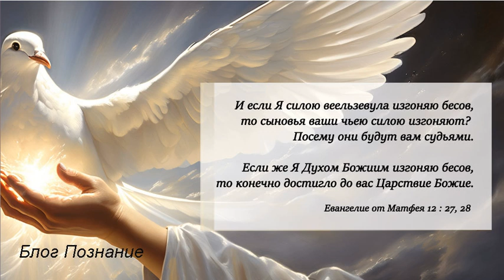Хула на Святого Духа а как поступишь ты?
Давайте посмотрим, что на это говорит Библия и посмотрим на эту тему в двух разрезах, разных случаях в Слове Божьем об Иисусе Христе и об офицере римской армии Капернаумском сотнике. Поговорим о власти Царства Небесного на земле, которое проповедовал Иисус Христос и подтверждал своими делами, исцелениями, освобождениями, изгнанием бесов.

Хула на Святого Духа и власть над бесами
Посмотрим что произошло, что фарисеи того времени сделали что Господь сказал о грехе хулы на Святого Духа. Лучше конечно прочитать всю главу, чтобы понять, что происходило тогда, что делал Иисус Христос, но мы откроем Евангелие от Матфея 12 главу стихи с 22 по 34:
Если же Я Духом Божиим изгоняю бесов, то конечно достигло до вас Царствие Божие.

Угроза власти фарисея
Когда к Господу привели бесноватого слепого и немого Он исцелил его, так что слепой и немой стал и говорить и видеть. Это происходило при множестве народа и многие видели это и начали думать и говорить, что это не Спаситель ли наш пришел от Бога, которого Они ждали. Господь исцелял, а здесь увидели, что Иисус Христос исцелил да еще изгнал беса. Это не просто, изгнать беса значит иметь власть в духовном мире, и так, что бесы Ему повинуются! Он проповедовал Царство Небесное и изгонял бесов! То есть Его слова о Царстве небесном Он подтверждал властью и в духовном мире! И это видел обычный, простой народ.
Тут фарисеи возмутились, ведь он был не с ними, не в их рядах. Они увидели угрозу их власти, и реакция была незамедлительна – это обвинение Господа в том, что он изгонял бесов силою веельзевула.
На что Иисус Христос ответил, что Я Духом Божиим изгоняю бесов, то конечно достигло до вас Царствие Божие. Он сказал, что Он изгоняет бесов Духом Божьим и сказал, что это значит, что уже достигло до вас Царство Божье. Один из переводов звучит так: Но если Я изгоняю демонов Духом Всевышнего, то это значит, что Всевышний уже устанавливает среди вас Своё Царство.
 Да, тогда фарисеи увидели угрозу своей власти на земле. Они думали, что имеют безграничную власть над людьми и власть над бесами и обвинили Иисуса в связи с веельзевулом. И не просто говорили между собой, они начали распространять это среди народа.
Господь сказал, что те, кто восстает против Бога и позорит Святого Духа, Царства Небесного и того что Бог делает для людей Духом Божьим. Позорить, обвинять, распространять ложные слова то есть произносить хулу на Святого Духа, на Царство Божье тому это не простится ни в этом веке, ни в будущем.

Капернаумский сотник
Но посмотрим еще одну реакцию на власть Господа на земле это римский сотник. Откроем Евангелие от Матфея глава 8 стихи с 5 по 11.
Сотник хорошо понимал, что такое власть, он сам был сотник, офицер римской армии. Он не только понимал но и практически жил со властью, он видел, что делал Иисус Христос и понимал откуда власть над болезнями у Господа.
Но он не позорил Иисуса Христа а, наоборот, в смирении перед Иисусом Христом, перед властью, которую имел Господь, он попросил исцелить своего слугу. И Господь назвал это верой!

А как поступишь ты?
Признавать власть Бога, смиряться перед ней. И то, что и сейчас Он так же действует среди нас, в наше настоящее время через Своих служителей, то же самое что признавать что Царство Божье уже приблизилось и к нам.
И если мы не отвергаем как фарисеи, а принимаем Божью Власть как сотник и то, что делает Дух Божий через Своих служителей сегодня, значит мы принимаем Божью власть и Царство Божье может так же прийти в наши жизни, на примере сотника. А это исцеления, освобождения, изгнание нечистых духов и сегодня в наше время в наших семьях. Аминь?
И здесь, я думаю не стоит вопрос, что нам простится, а что нет? Хула на Святого Духа простится или нет? Не сказал ли я в жизни того, что Бог не простит? Не сказал ли я на Святого Духа того, что Бог не простит и не примет меня? Что можно, а что нельзя говорить на Духа? Если ты здесь и тебя волнуют эти вопросы, то могу с уверенностью сказать, что ты не хулил духа Святого.

Принять верой власть Бога
А вопрос в том, как ты поступишь?! Когда завтра, ты встретишь человека, который рассказывает Евангелие, или говорит о Царствии Божьем и исцеляет, освобождает, изгоняет бесов, ты отвергнешь как фарисей или примешь верой власть Бога как сотник?
Друг мой, ты не зря слушаешь эту запись. Бог не зря в тебе поднял желание вопроса хулы на святого Духа. Бог готовит тебя встречей с Собой. Он хочет, чтобы ты завтра, когда встретишь служителя Божьего, сделал свой осознанный выбор. Завтра, когда ты встретишь Божьего служителя, Дух Святой напомнит эту запись, эти слова. Хула или вера, понимаешь, твой осознанный выбор!
Хула или вера!
Похулишь, отвергнешь, Бог больше к тебе не придет, Он не будет больше тебя беспокоить, Он понимает какой ты занятой человек.
Примешь верой, смиришься то Царство Божье войдет в твою жизнь!
А как поступишь ты? Хула или вера!